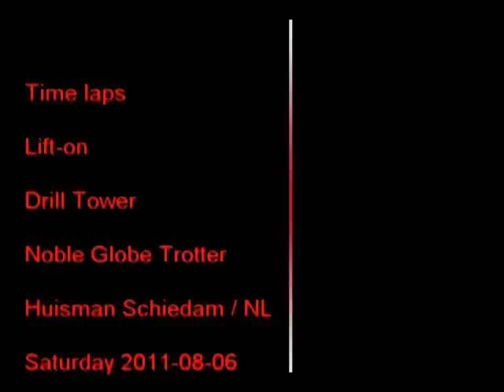Lift-on Huisman Drill Tower on Noble Globe Trotter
A time-laps video of the lift-on of a Huisman Drill Tower on board of the Nobel Globe Trotter. Video based on a series of pictures taken with a 5 sec interval. The event took place on Saturday afternoon 6 August 2011, around 14:30 at the Huisman facilities in Schiedam, The Netherlands.